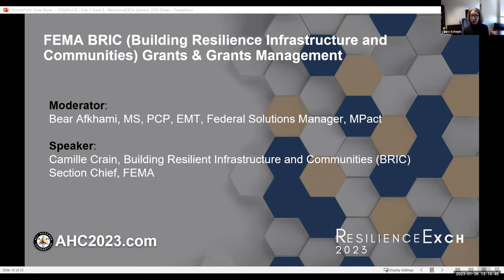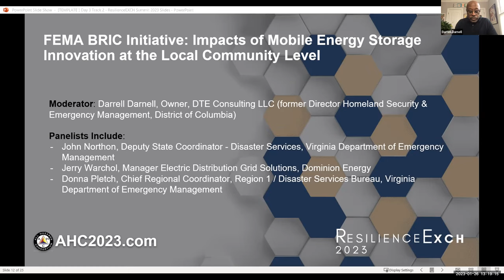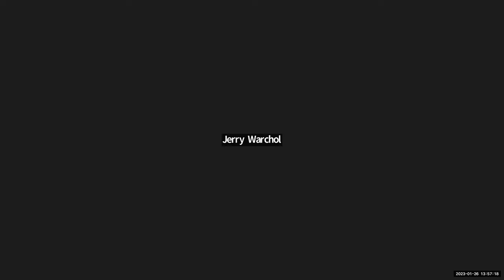FEMA BRIC Initiative: Impacts of Mobile Energy Storage Innovation at the Local Community Level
00:00 - Start
0:40 - Overview
03:30 - Why is this project important disadvantaged communities
06:50 - How local emergency managers will leverage this project
010:00 - Overcoming government's limited resources
11:06 - How the technology works and benefits communities
15:09 - How industry partnerships increased resources
18:50 - Working With private sector facility owners
21:30 - How was the utility's partnership with state/local government?
23:00 - Meeting FEMA's BRIC grant requirements
26:01 - Impacts on water/wastewater infrastructure
30:34 - Impacts on energy storage capacity
33:35 - Impacts of just 24 hrs of power being on after an outage
36:40 Questions and Answers
38:49 - Mutual assistance to share across state lines

Large-scale storms and disasters can cause extended electrical power outages in many communities, leaving residents and businesses without essential services (such as electricity, health and medical, transportation, food, shelters, and water) that are vital to recovery. The lack of power, often times days on end, is particularly acute in rural, underserved, or impoverished communities that are dependent upon local government services and rely on public safety officials to quickly restore electrical power.

These communities often have limited options for shopping and medical care, transportation, water, and safety and security and are more likely to be affected by widespread power outages that limit their ability to be self-sustaining during an emergency. Thus, it becomes critical to restore power to local businesses and critical facilities, and public safety and security infrastructure as quickly as possible to assist communities to recover quickly and effectively.

The FEMA Building Resilient Infrastructure and Communities (BRIC) Grant was designed to provide needed resources and support to disadvantaged communities to address these long-term cross-sector mitigation issues.

In this session, a panel of practitioners will discuss an innovative new energy resilience BRIC project in Virginia that features mobile “green energy” storage systems and a public/private partnership with Virginia and Dominion Energy to serve multiple underserved, disadvantaged communities with clean energy using an "on-demand" basis as part of a multi-year initiative.

In this session you will:

1) Learn how local communities struggle during events that cause extended power outages, the impacts of these outages, and how mobile energy storage capabilities can significantly reduce downtime at critical predesignated facilities
2) Learn about this innovative public/private approach and solution that will leverage evolving energy storage technology by developing a mobile battery system that will achieve FEMA BRIC grant objectives
3) Understand how this solution will operate and reduce risks
4) Learn how this unique approach can scale across any state and provide many long-term benefits to underserved communities including:

- Reducing risks to critical community lifelines including water, food, shelters, wastewater, transportation, medical, safety/security, and communications by allowing them to mitigate the risks and return to normal operations much sooner
- Enhanced safety with no batteries being stored within communities
- Increased electric grid resilience with stored energy providing power to the community’s grid during peak times
- Reduced greenhouse gases via less demand for fossil fuels
- Increased resiliency, improves reliability, and can offset the need to build new electric power-generating facilities that are extremely expensive and increasingly harder to approve.